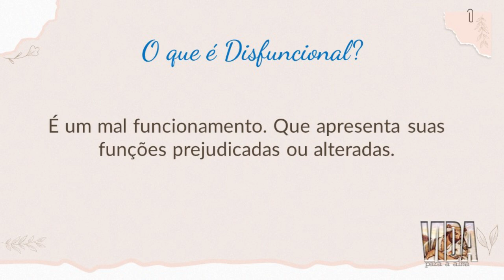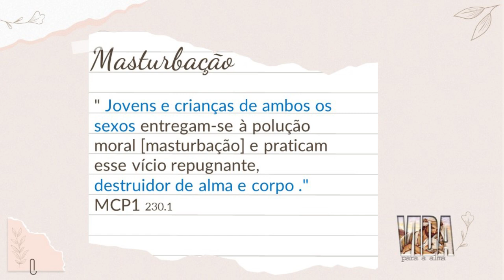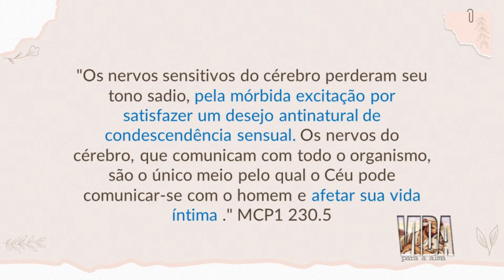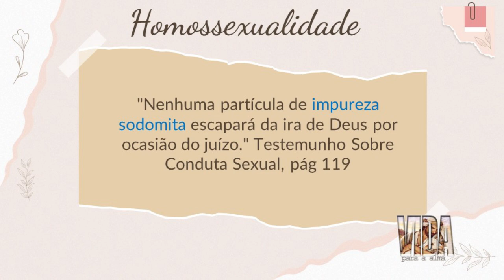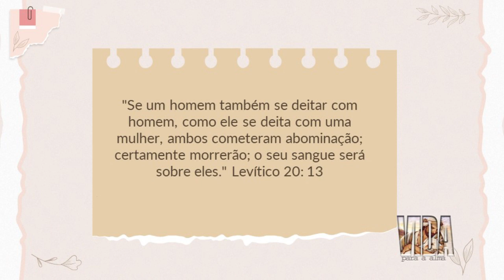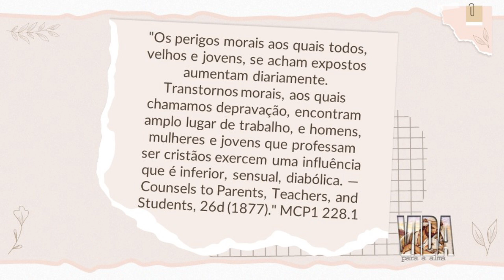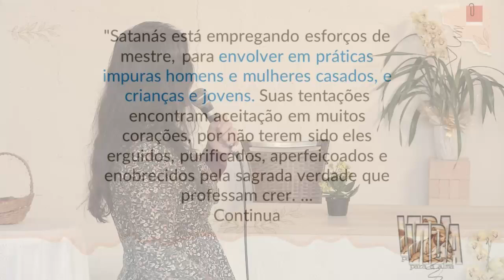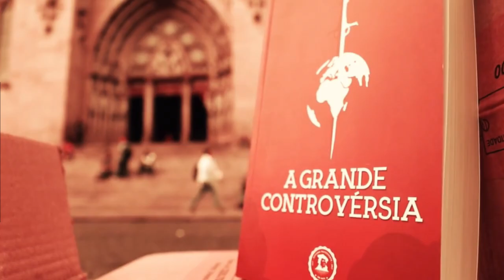(514) - 1º CONGRESSO JOVEM PROJETO AVISE- SENSUALIDADE DISFUNCIONAL- CELIA QUERUBIM 1 DE 2